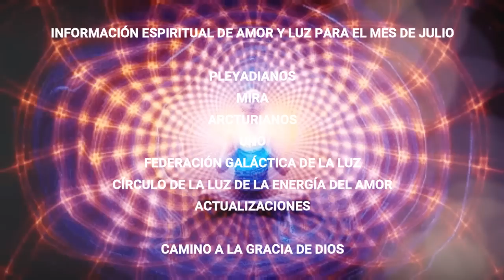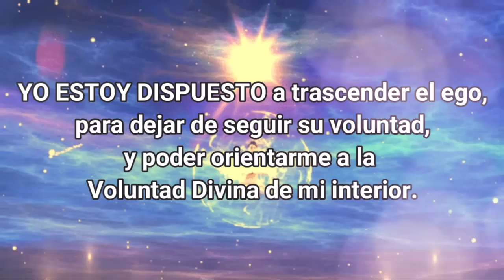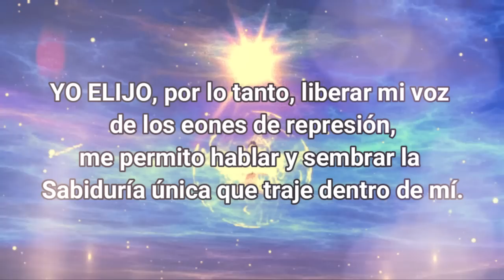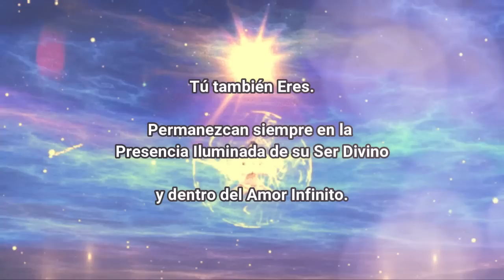LOS PLEYADIANOS nos ANUNCIAN las FASES del MES de JULIO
INFORMACIÓN ESPIRITUAL DE AMOR Y LUZ PARA EL MES DE JULIO
PLEYADIANOS – MIRA – ARCTURIANOS – UNO - FEDERACIÓN GALÁCTICA DE LA LUZ - CÍRCULO DE LA LUZ DE LA ENERGÍA DEL AMOR - ACTUALIZACIONES
PLEYADIANOS
MENSAJE JULIO 2022
Saludos amados:
En su transición, la Tierra ha entrado en la siguiente fase, por eso en este momento la Comunidad Galáctica está jugando un papel muy importante a nivel planetario.